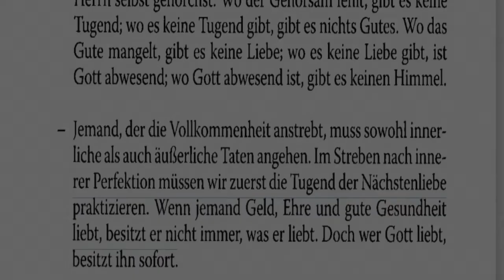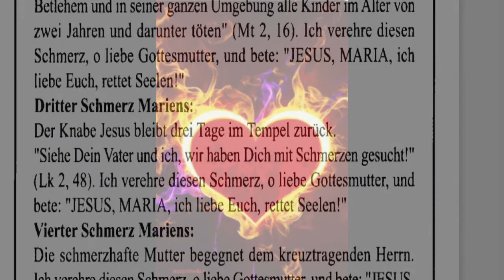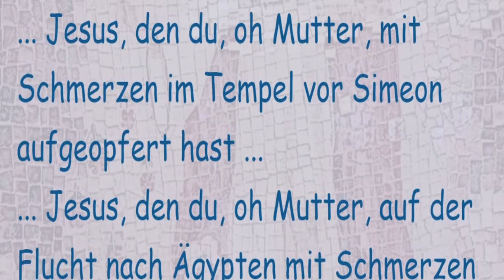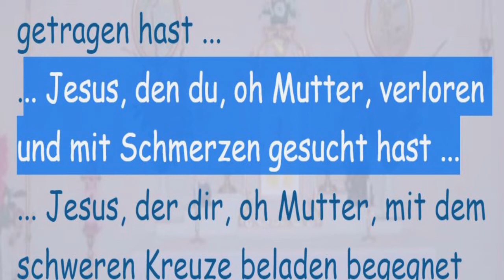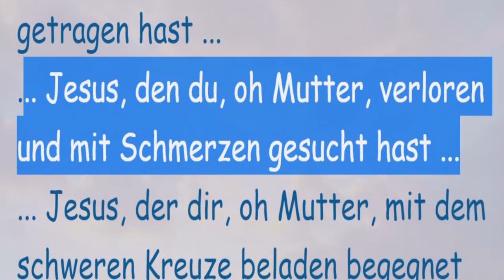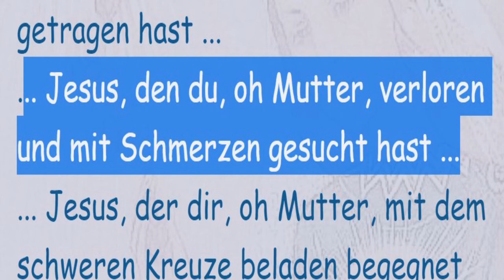Dritter Tag Pater Pio Novene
- Jemand, der die Vollkommenheit anstrebt, muss sowohl innerliche als auch äußerliche Taten angehen. Im Streben nach innerer Perfektion müssen wir zuerst die Tugend der Nächstenliebe
praktizieren. Wenn jemand Geld, Ehre und gute Gesundheit
liebt, besitzt er nicht immer, was er liebt. Doch wer Gott liebt,
besitzt ihn sofort.

MIRIAM VERLAG Bestellnummer: 7266

Pater Pio (Gebetszettel)
Der Gebetszettel beinhaltet vor allem Worte P. Pios an seine geistlichen Kinder, die man auch im Rahmen einer Novene betrachten kann.

Auszug aus dem Inhalt:

1. Die Zeit, die man zur Ehre Gottes und zur Rettung der Seelen verbringt, ist nie schlecht verbrachte Zeit.

2. Strebe nach Sanftmut, die uns unseren Zorn zügeln lässt, wenn wir sehen, dass unsere Mühen vergolten werden mit Undank, Schimpf und Angriffen. Füge Treue hinzu, durch welche die Seele Zuversicht gewinnt.

3. Gehorche prompt! Denke nicht nach über Alter oder Verdienst der Person. Und um das zu können, stell dir vor, dass du dem Herrn selbst gehorchst. Wo der Gehorsam fehlt, gibt es keine Tugend; wo es keine Tugend gibt, gibt es nichts Gutes. Wo das Gute mangelt, gibt es keine Liebe; wo es keine Liebe gibt, ist Gott abwesend; wo Gott abwesend ist, gibt es keinen Himmel.